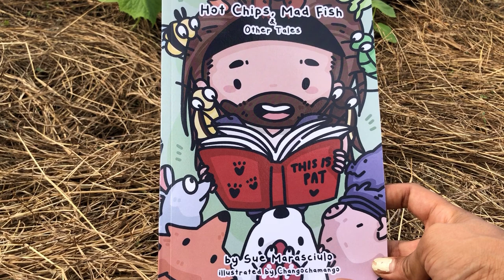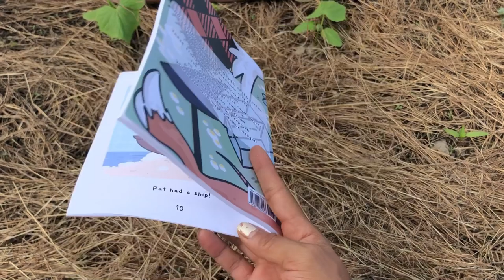Hot Chips, Mad Fish & Other Tales by Sue Marasciulo Read Aloud | mini garden update, January 2023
This funny decodable graphic novel is perfect for an early reader or reader with dyslexia working on early decoding skills. The adorable and colorful graphics will draw readers in!

Before reading the book, readers should have an understanding of...
CVC words,
short vowels,
bonus letters ss/ll/ff/zz,
consonant digraphs,
suffix s.

There are a few words that should be pre-taught and very basic sight word (e.g., and, the, in, etc). The book includes 5 short stories.

Please check out the Author, Sue Marasciulo, and purchase her book yourself at Amazon or Barnes and Noble.

Happy Reading!